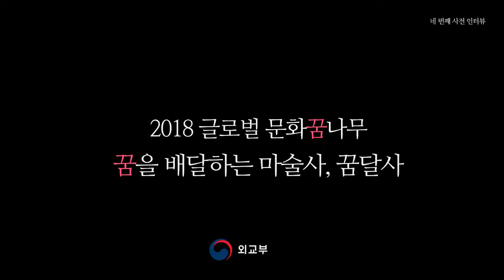[2018 글로벌 문화꿈나무] 꿈달사 사전 인터뷰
외교부 공공외교포털